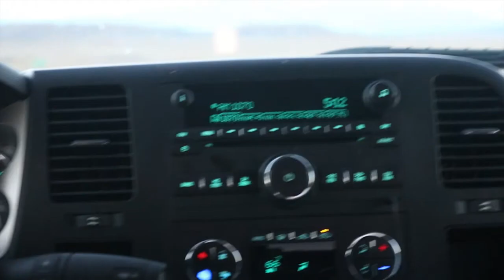Colorado Road trip, hiking + More !!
Hey guys heres a vlog-ish hahahhope you like it soon I will be doing a quick tut and a chit chat GRWM ! I was once MIA lmao man I'm so embarrased but I'll tell you all why soon! Remember I love you all so much! -xxooxo Thanks for all the continues love and support  see ya soon, and guys I have a surprise for you. It involves me being consistent with uploads. Alright gotta go b4 i spill thy beans hahhah.

They are so amazing make sure to go checkk them out !

This video is in no way shape or form sponsered.

Mucho amor my friends XOOXOOX